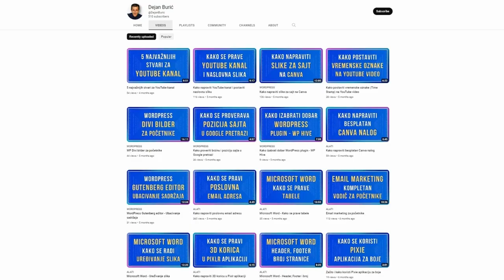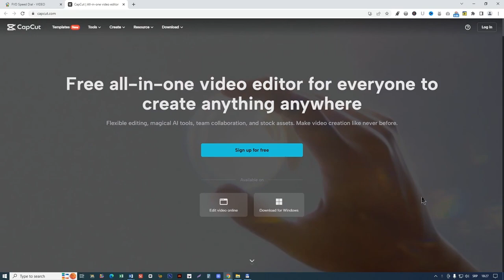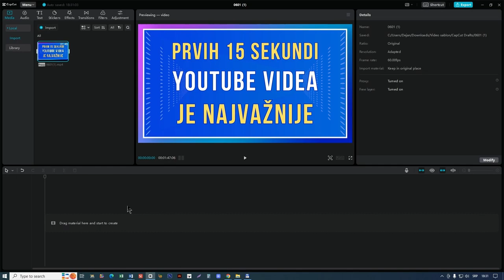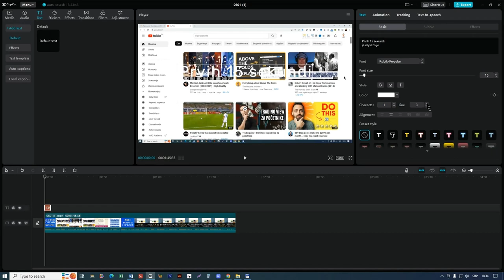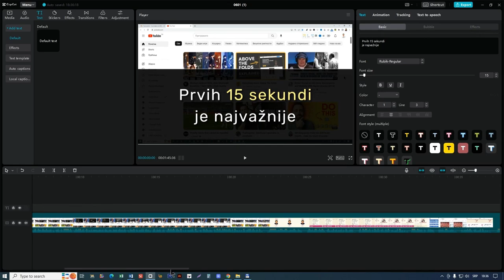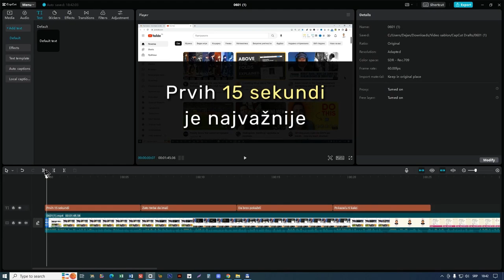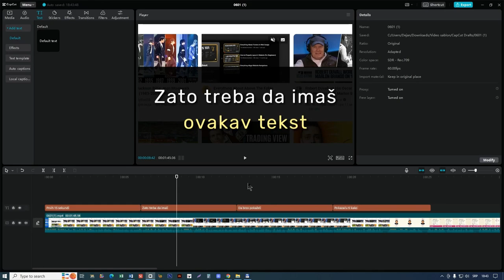Prvih 15 sekundi YouTube videa je najvažnije